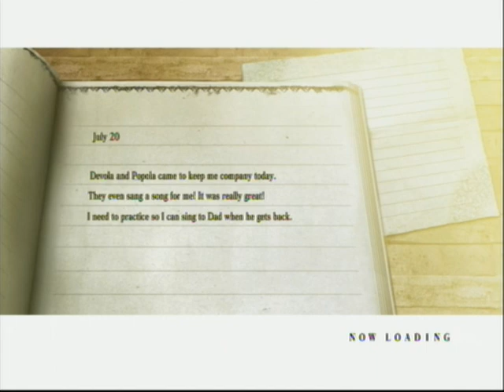Let's Play Nier 05 - Deliverance of Fragilities & The Aerie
I hate these Fragile Delivery quests. Kyle is very quickly learning to hate them. Regardless, we make our way into the Aerie, a community built into the sides of a giant canyon which I can't imagine as being safe or practical (At least it makes a nice postcard though). Judging by the warm welcoming committee, chances of them flocking out to help us in our time of need seems pretty slim. However, next episode we'll be running into a certain special someone who may be able to help us...